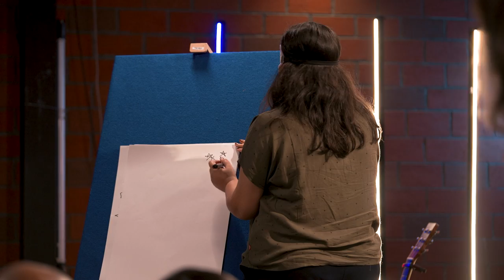Son Of Abish ft Sorabh Pant, Shreeja Chaturvedi, Pavitra Shetty & Sonali Thakker | Yash Barse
In this episode of Son Of Abish, Sorabh Pant dials the Minister of Home Affairs(Amit Shah), Sonali Thakker reveals the lesser-known fact about Abish and his calendar, Shreeja Chaturvedi graciously cancels her performance in the auditorium to stay back for this episode & the crowd queries Pavitra Shetty over her willingness to marry. Enjoyyyy & comment "Gulab Jamun" if you've read the description too!

Special thanks to Yash Barse for appearing on Son of Abish Picks and singing his song Land of Dreams.

Special thanks to the Habitat Canteen for keeping the live room well fed during the taping.

Son Of Abish is a variety talk show hosted by comedian Abish Mathew. This hilarious chat show is a mix of stand-up, improv and sketch comedy along with celebrity guest interviews, where they share some fun anecdotes from their lives for your entertainment. Also, check out SOA Picks at the end of every episode and you may just discover your new favourite musician.